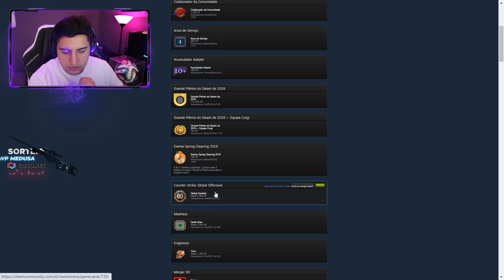veja quanto eu já gastei na STEAM com CS:GO... (aprenda como checar)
Sim, esse foi o valor total que eu já gastei no CS:GO até hoje dentro da steam